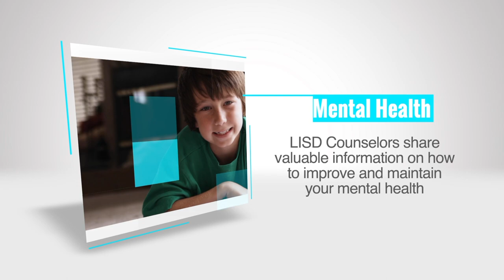Stigma 6 12